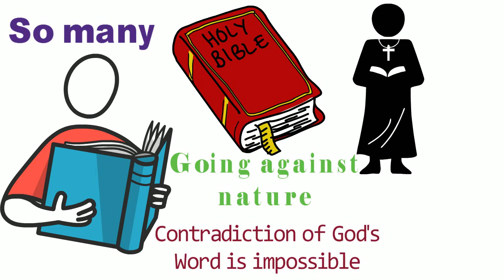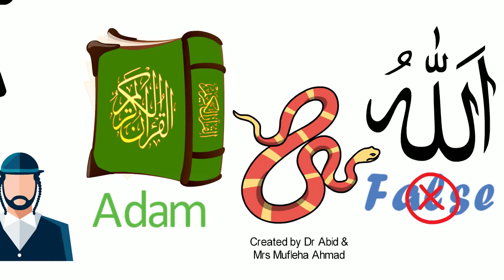What evidence is there that the Holy Bible has been corrupted from its original form?